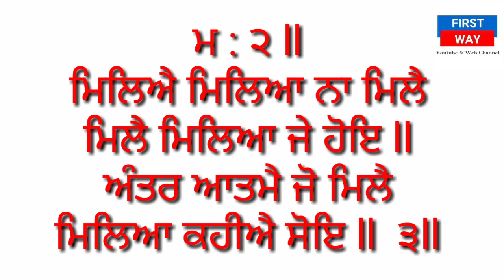ਪਾਠ ਭੋਗ ਅਤੇ ਅੰਤਿਮ ਅਰਦਾਸ ਪਿਆਰਾ ਸਿੰਘ ਜੀ ਸਾਬਕਾ ਪੰਚ ਸਾਹਨੇਵਾਲ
ਪਾਠ ਦਾ ਭੋਗ ਅਤੇ ਅੰਤਿਮ ਅਰਦਾਸ ਪਿਆਰਾ ਸਿੰਘ ਜੀ ਸਾਬਕਾ ਪੰਚ ਸਾਹਨੇਵਾਲ